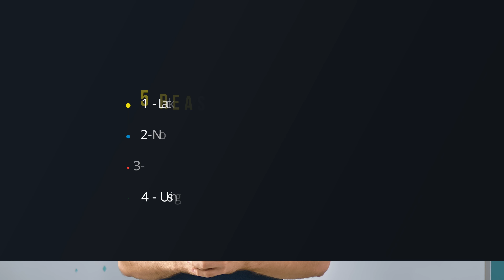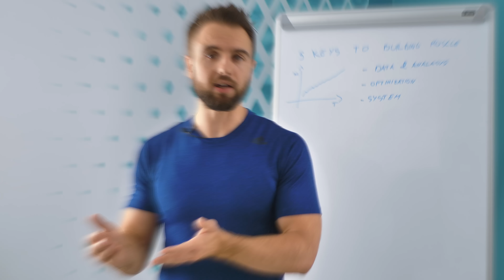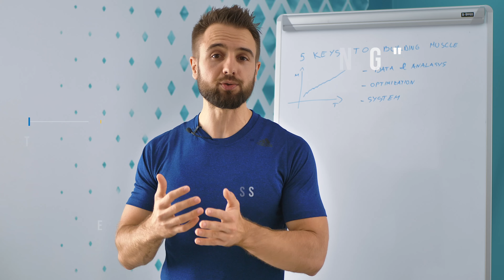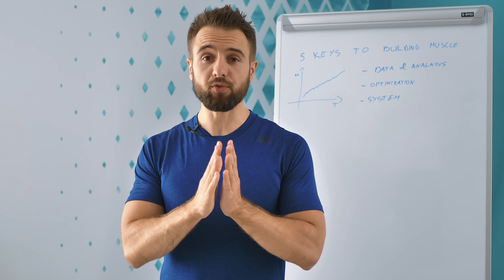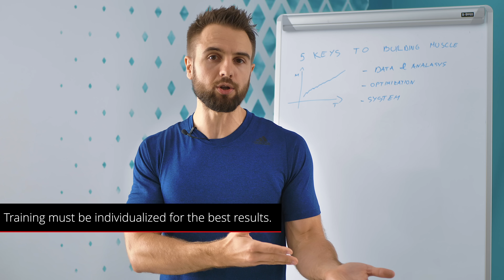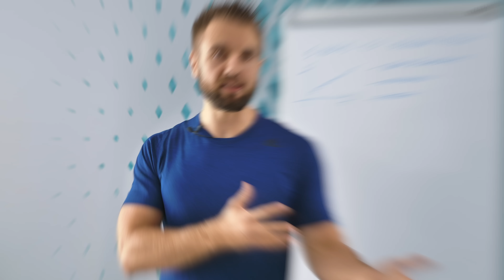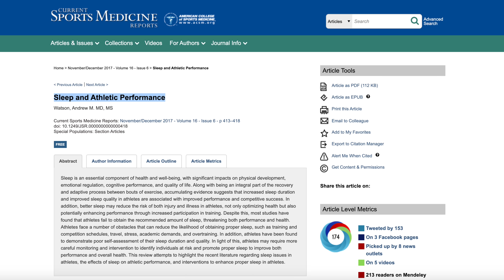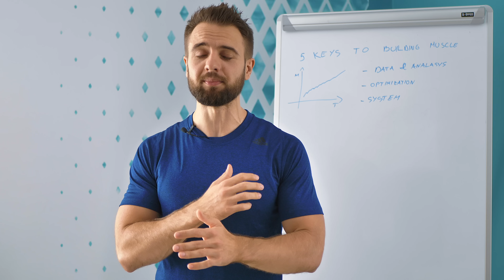5 Reasons You’re NOT Building Muscle (Are You Stuck?)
Here are 5 reasons you might be stuck not building muscle and what you need to do to start making progress.

If you feel stuck at 15% body fat trying to get to 10% body fat watch this video

If you're a busy entrepreneur or a professional and you'd like to work with me go to the results from my mentoring program.

There on the page, you can also apply to work with me.

About the video:
The two primary elements for developing a great physique are increasing lean muscle mass and lowering the overall body fat percentage.

While fat loss is a crucial component for health as well as aesthetics, building muscle is equally as important. In fact, the end goal of a fat loss phase is to reveal the progress we've made through intelligent training, nutrition, and recovery

 It's easy to get caught up in the trap thinking losing body fat is all that matters but the truth is, building more muscle is what enables long-term success with fitness and makes every future fat loss phase easier.

In this video, we'll talk about all three of those components: exercise, nutrition, and recovery. I will address 5 reasons why you might not be building muscle or why you might be stuck not making any progress in the gym.

These are 5 common mistakes  I keep seeing people make, which then has them looking the same year to year without making any significant improvements.

My hope is that by sharing my experience and this information, I can help you build more lean muscle and get unstuck on your fitness journey.

About Me:
My name is Mario Tomic. I specialize in helping busy entrepreneurs and professionals take their physique to the next level so they can perform at their best.

Most people don't know that my native language is Croatian and that I worked in IT and software before I started my fitness and personal development coaching company.